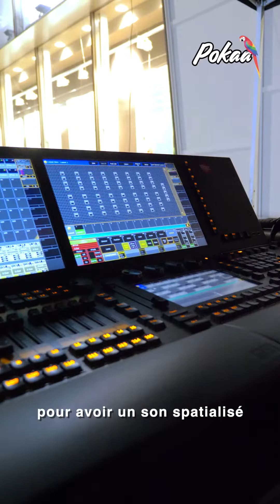Aube : une surprenante expérience de sons et lumières à découvrir sur le parvis Place des Halles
👉 Et c’est complètement gratuit 🕺🏼